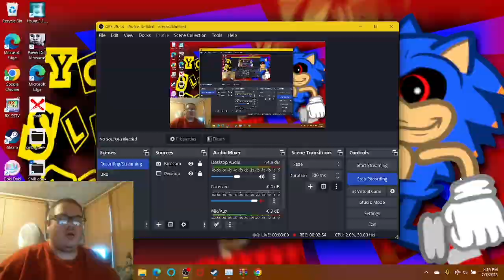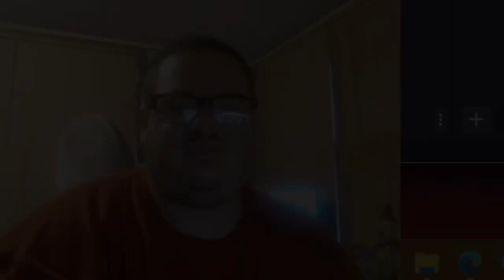BEFORE MARIO, THERE WAS JUMPMAN, TAKING REVENGE!!! | JUMPMAN.EXE (Inspired by Mario ‘85 PC Port)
Before Mario, there was the main protagonist in the original Donkey Kong arcade, but what if he got replaced by Mario, which made him take revenge on Mario? That’s right folks! Today, we play Jumpman.EXE, inspired by the Mario ‘85 PC Port and it was created by NESdev64. If you reach the castle, things turn into some serious killing spree as we see tons of Goombas dead, along with Toad and Luigi, except for one, but many Princess Peaches coming after you. Find out and enjoy!